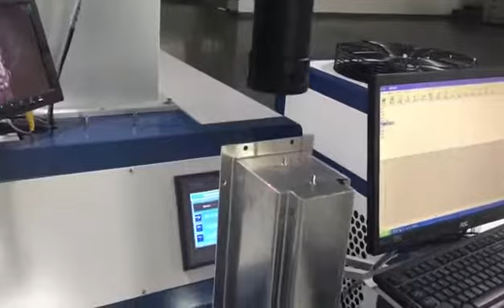hot sale 4 axis fiber laser welding machine with best quality